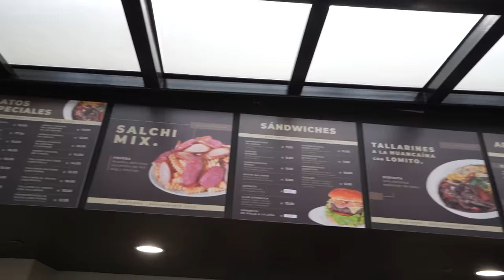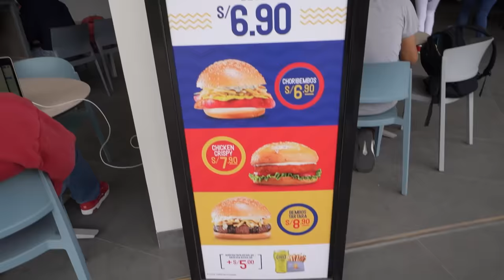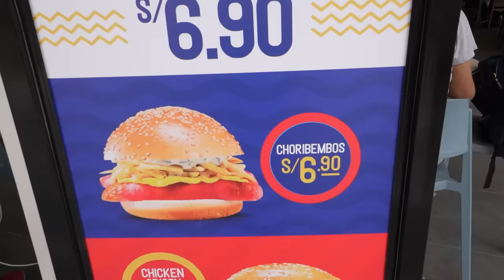¿QUÉ COMEN LOS ALUMNOS DE LA UNIVERSIDAD DE LIMA? | elcholomena